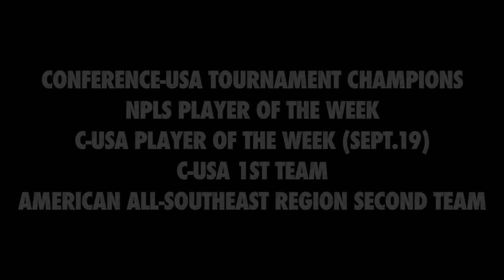Santiago Patiño 15 &16